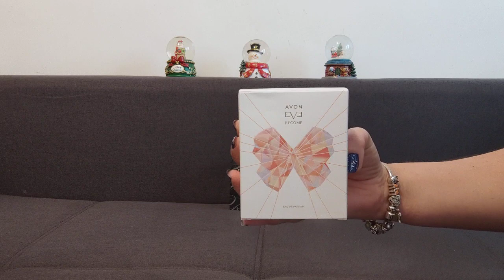Parfumuri care vor aparea la Avon !!!